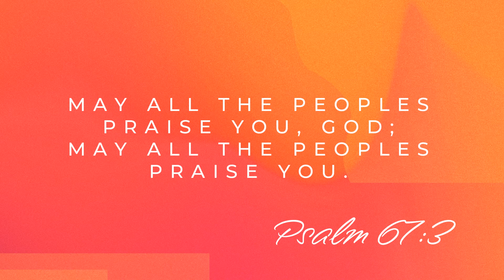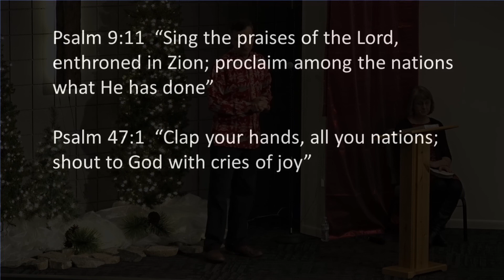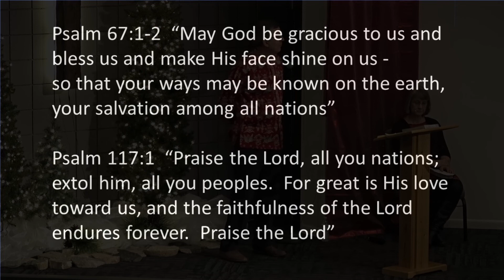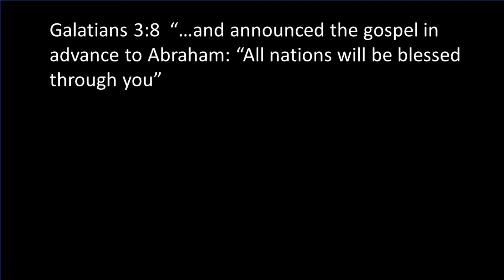May All the Peoples Praise You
Faithbridge Church